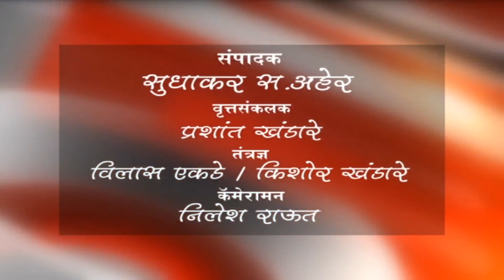मेहकर- मेहकर तालुक्यात भीषण पाणीटंचाई टँकरद्वारे पाणीपुरवठा